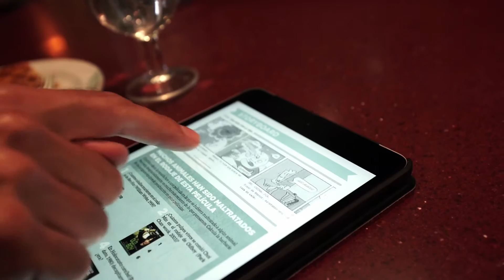Momento CLAPP - Storyboard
Os presentamos un nuevo ‪#‎MomentoCLAPP‬, protagonizado por la tira cómica de 'Visite nuestro bar', con los actores Néstor y Board y sus peripecias al frente, con guión de POK y dibujos de izdo.es. Diviértete con las viñetas de 'Storyboard' en el número de junio de CLAPP, gratis en Google Play o App Store